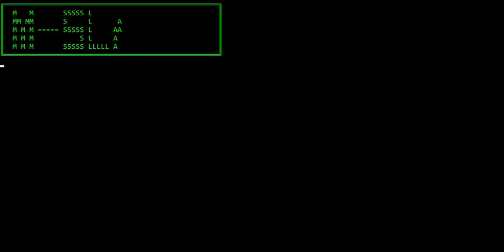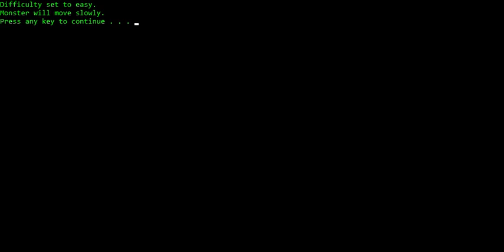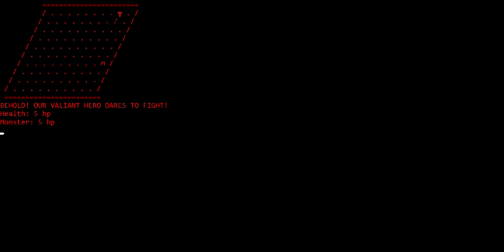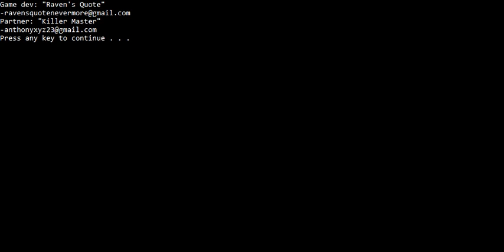M-Slayer: My home made DOS game!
On the surface it may seem simple, but don't be fooled by its looks. M-Slayer's various unique challenges set forth by each arena can be difficult to overcome even for me at times! Not only that, but to unlock the sixth and final stage you must acquire the best ending for a match three times over. How? Defeating the M with one. Life. Left. But only on certain difficulties of course.

Right now, M-slayer serves as a practice arena for my own programming skills. It's how I test new commands I learn and what I can do with them. This means that it's an easy footstool for me to build from to create more advanced projects in the future, with the current dream being to one day make a Zelda style game in a similar format.

The music in the video (made by Rewind Remix Release) does NOT come with the game, however there's nothing stopping you from playing music in another window as you play like I did here. Rewind Remix is a great NCM channel and I highly suggest checking them out.